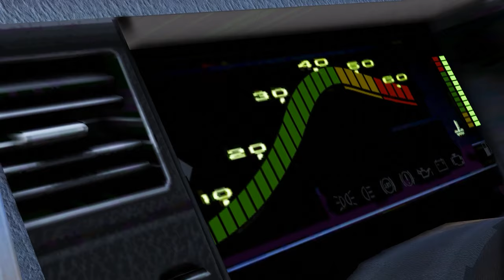Panhard Crab Armored Recon/scout by FoxtrotDelta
Panhard Crab is an Armored Recon vehicle Designed and Made in France, i just brought this baby into GTA 5. to download this mod and many other like this one Please